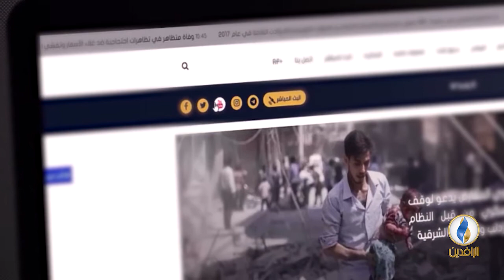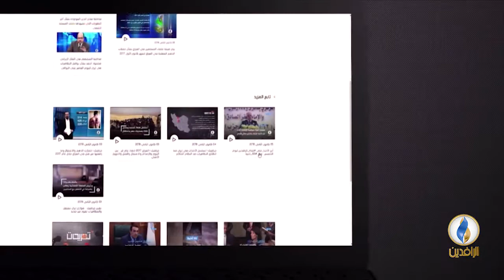طاولة_حوار | الفرز اليدوي ومأزق العملية السياسية.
ضيوف الحلقة:
ضيوف الحلقة:
مازن التميمي - باحث ومحلل سياسي عراقي

تقديم:
ماجد الجميلي